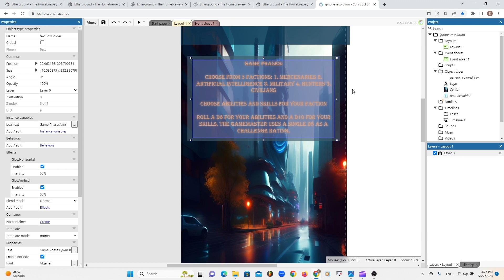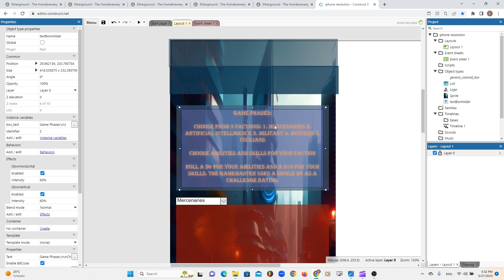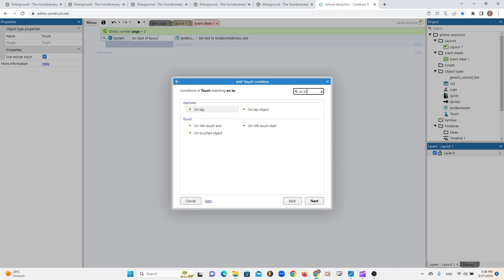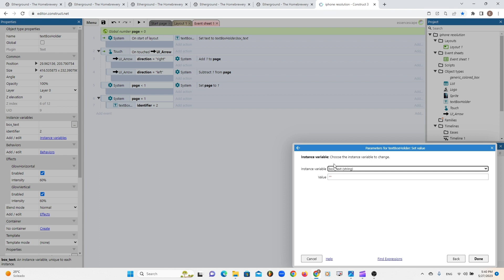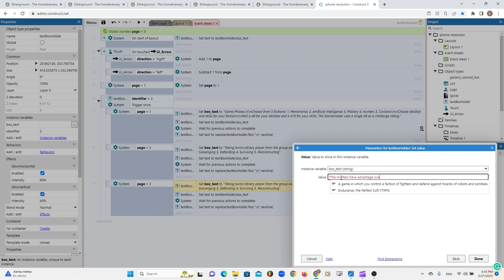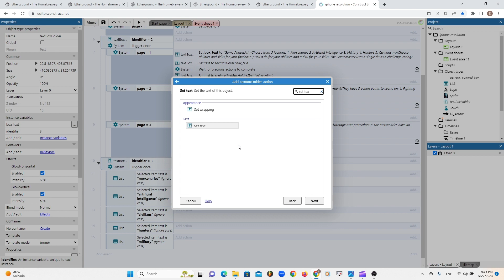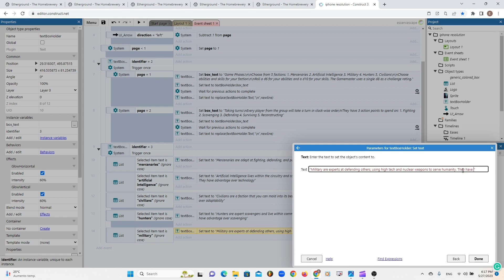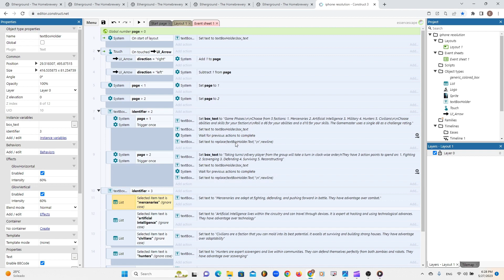TTRPG App Design Series - Part 2- Coding Text, Button, and Lists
Welcome back to TTRPG App Design, the series where we leverage game development tools to create digital interactive tabletop software/apps/supplements and content.

In this video, we will look at how to change text through buttons and dropdown list selections.